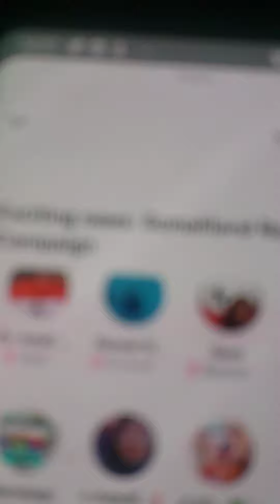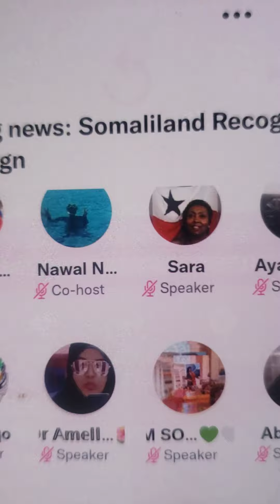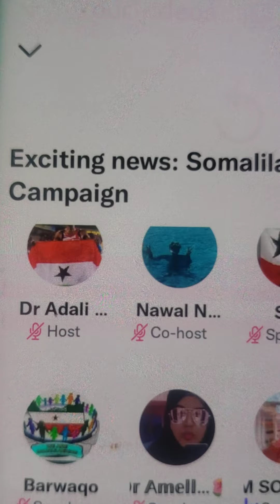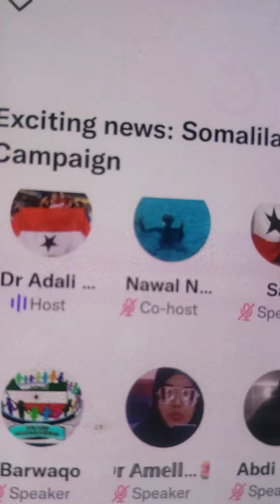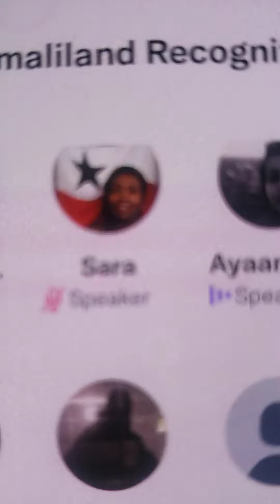Twitter Fabulous:How to work Together ❤ .Diaspora with Government Officials and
How to work Together  ❤  Diaspora with Government Officials and between the Diaspora themselves